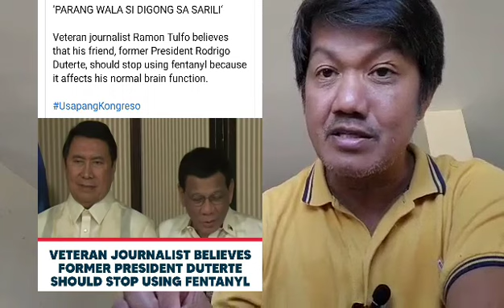Naku totoo nga! Binuking ni Ramon Tulfo!